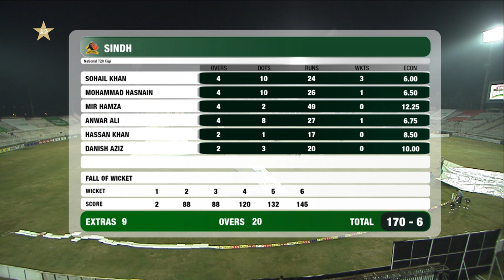Central Punjab vs Sindh | Short Highlights | Match 18 | National T20 Cup 2020 | PCB